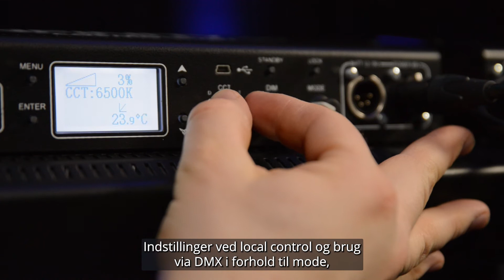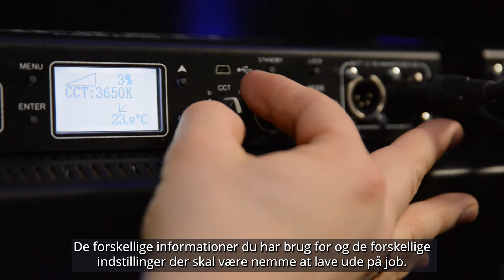Cosmolight Infinity 100 LED Panel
Cosmolight Infinity serien består af flere typer lamper - bl.a. en bi-color og RGBW version. Infinity LED panelet fås i to forskellige størrelser, Infinity 100 som er på 90W og en større og kraftigere model Infinity 200, som er på 180W.

Der fås forskelligt tilbehør til serierne bl.a. en honey comp og en barndoor.

Lamperne er produceret i Italien og kommer i et simpelt, brugervenligt og robust design. Der er mulighed for kontrol direkte på lampen, hvor man let kan se ens ændringer på det indbyggede LCD display samt styring via DMX.

Infinity serien er komplet lydløs, da der ikke er indbyggede blæsere i lamperne. Desuden er PSU'en monteret i lampen, så man ikke har behov for eksternt udstyr, når man er på job. Lamperne kommer med en 28 mm. spigot, så den let kan monteres på f.eks. et lysstativ.

Lamperne er perfekte til både Film/TV, men også til fotostudier.